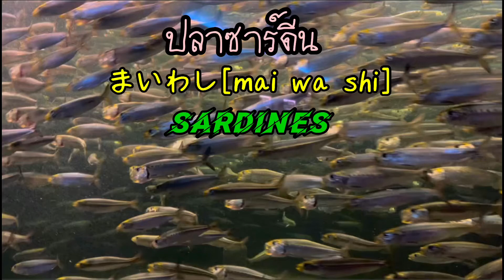ปลาซาร์ดีนまいわし[mai wa shi] Sardines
まいわし[mai wa shi]

ดูน้องปลาซาร์ดีน แหวกว่าย เวียนวน ไปมาอยู่ในตู้ปลาขนาดใหญ่ สุดยอด น้องปลาซาร์ดีน พลังงานเยอะมากๆ ว่าย วนไปมา ไม่เหนื่อยเลย แต่ยูพะมิว มือเกร็ง นิ้วล็อคเลยค่ะ ฮ่าาๆๆๆ

ขอบคุณที่รับชมจนจบนะคะ